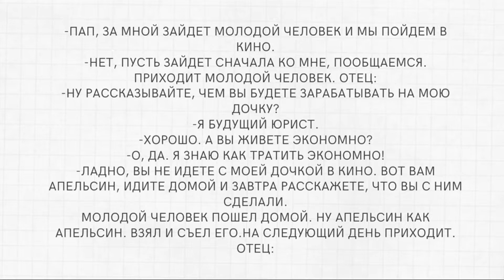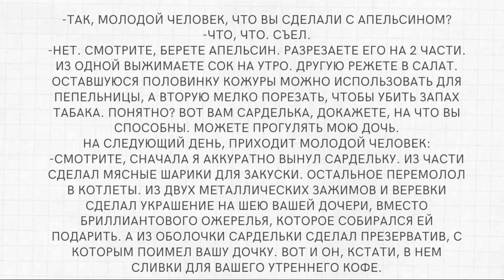Анекдот Дня▶▶▶Ну ты сам батя напросился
Смешной анекдот дня